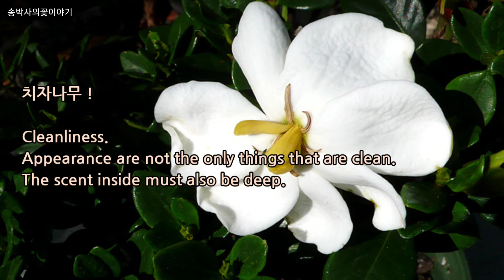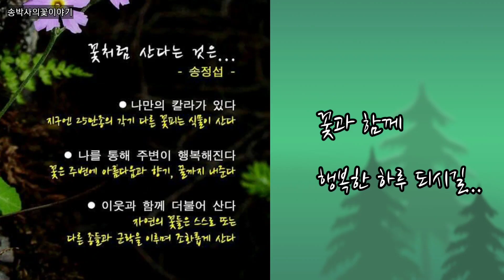@치자나무(1월13일의꽃) Common gardenia on Jan. 13